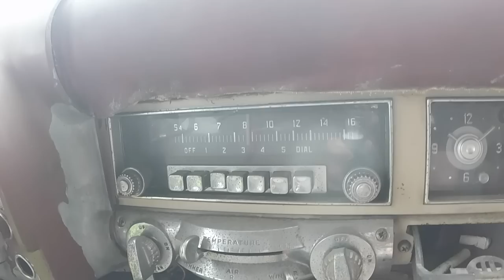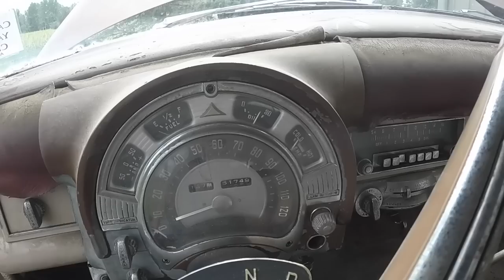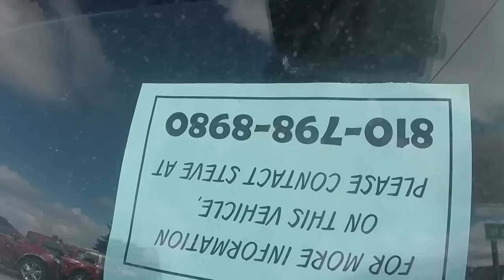Go with me to check out a project car, a 1953 Chrysler Windsor Newport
Just a little update: The owner of the Chrysler called me to state he sold it (November 2018), due to a viewer of my video seeing it, and wanting to buy it.  It's a really cool car, so I am glad someone is going to save it.

Tom & I did a couple hundred mile road trip, to check out a 53 Chrysler. Needed more work put into it than I wanted to do, so I passed on it. After the video of the Bruce Mansion, I show two more cars, a 1966 Chrysler 300... it is for sale at $5900, and a 61 Chevrolet Bel Air, that was not for sale, and the owner insisted it was a 1962, but the body was all 1961! Also looked at a vintage early 70's street rod build, a 40 Ford, powered with a late 50's Oldsmobile Rocket V-8. No video of it, as the owner did not want me to video it. It was super nice! I didn't even see a nick or scratch anywhere on it. It was really dirty, but clean enough to see the Metallic Blue paint was still super nice. Even the engine still looked super nice. I will buy it for sure, if the original owners son does not want it any more. It was a Autorama winner back in the early 70's. It's been parked since 1979, in a clean old barn, covered up...next a really clean late 70's Corvette.

Saturday evening I hope to upload my 1000 subscriber giveaway video questions.